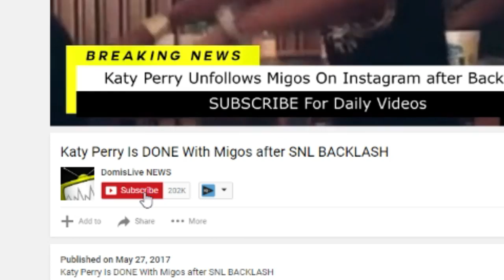XXXTentacion Responds to Kodak Black getting Released From Jail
XXXTentacion Reacts to Kodak Black getting Released From Jail

Kodak Black Released From Jail, Kodak Black was released from jail this morning after serving 97 days of his 364-day sentence, XXL has learned. A representative at the Broward County Sheriff’s Office confirmed to XXL that Kodak, born Dieuson Octave, was set free from the Broward County Jail Monday morning (June 5) at 8:45 a.m EST. He hopped on Instagram Live shortly after getting out.